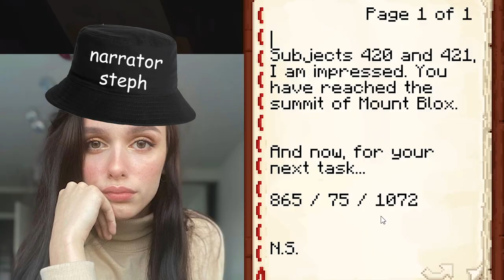We Explored This HUGE Volcano & Found A SECRET! - Minecraft Survival Island Let’s Play | Part 3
Part 3 has finally arrived - thank you SO much for being patient guys! In this episode, we explore our island a little further, discovering a secret at the top of the volcano and travelling to uncharted lands in an attempt to unravel the mystery! We're having great fun coming up with a bit of a story for this series, so be sure to let us know what you would like to see in the comments below - I promise we will eventually get around to beating the game! xox

P.S. Sorry if the audio is a little off in this video. I got a new microphone for you guys and realised too late that the audio tracks weren't separate, so I wasn't able to adjust the audio levels as much as I'd have liked!